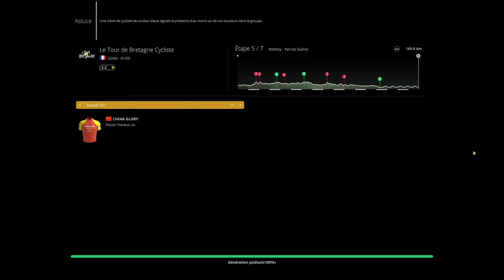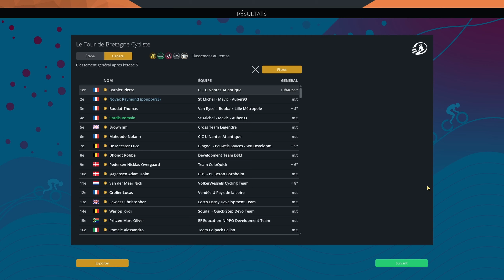Tour De Bretagne 2023 Etape 5 / Auber 93 / Pro Cycliste EP 4 / PCM 2022